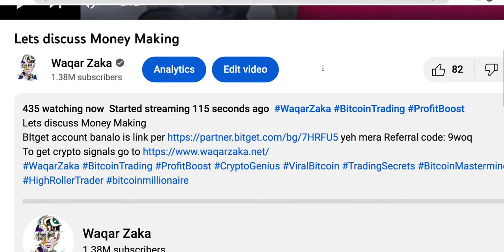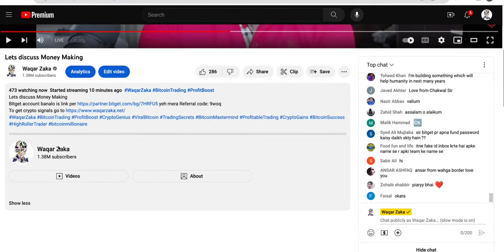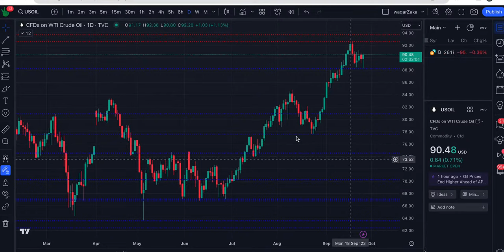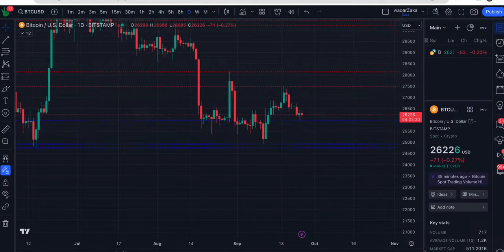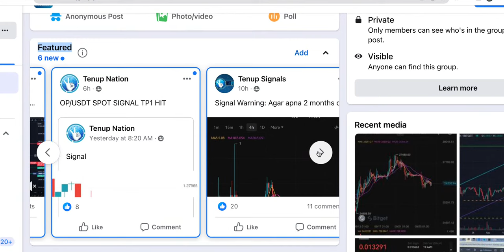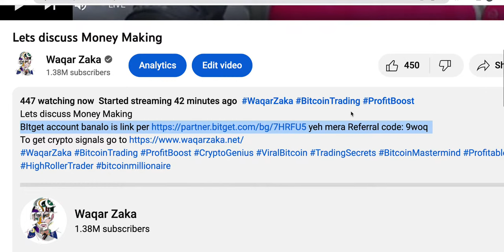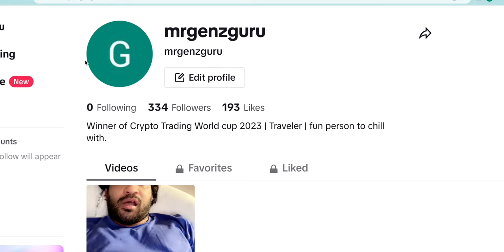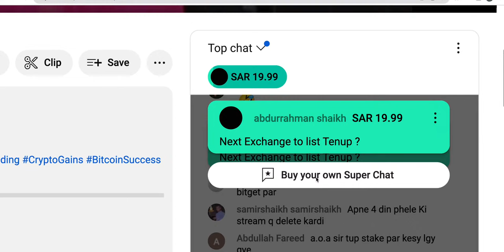Lets discuss Money Making